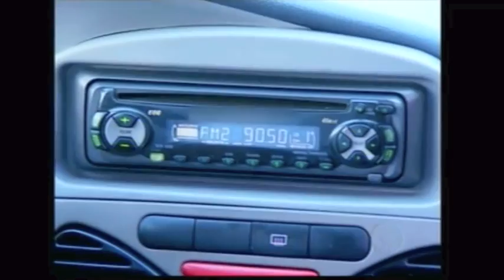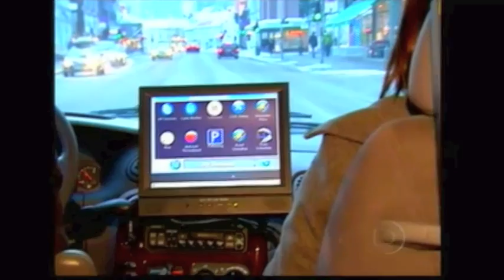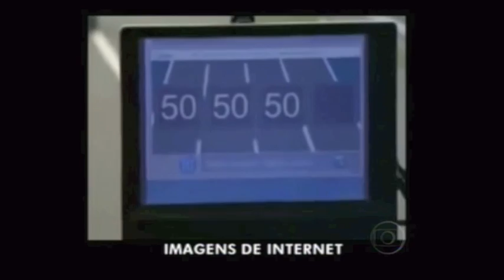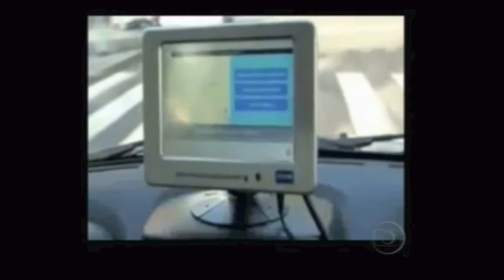Q-Free Fantastico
Cidade cria sistema perfeito para evitar congestionamentos - Materia exibida no Fantástico (Rede Globo) em 30/01/2011